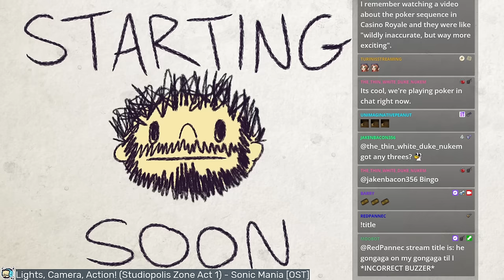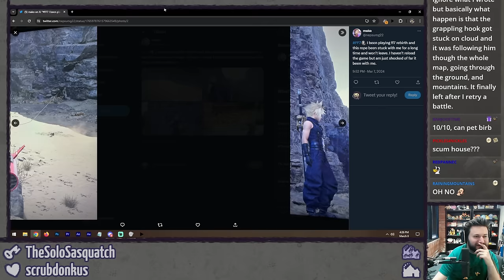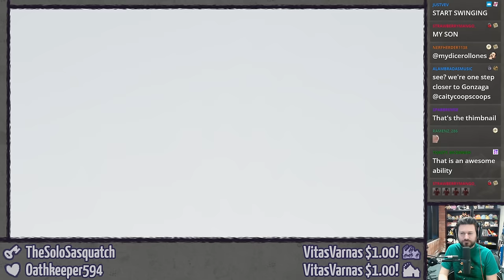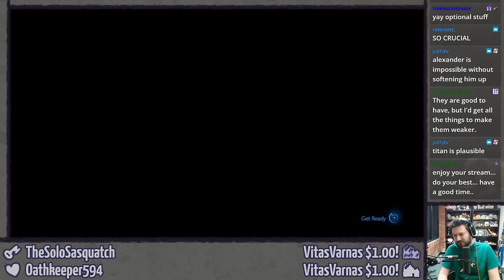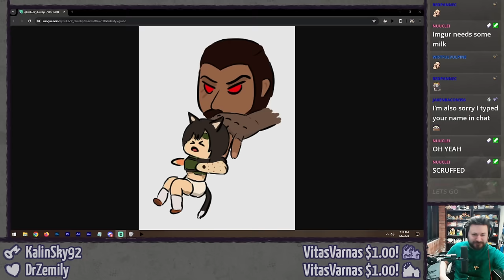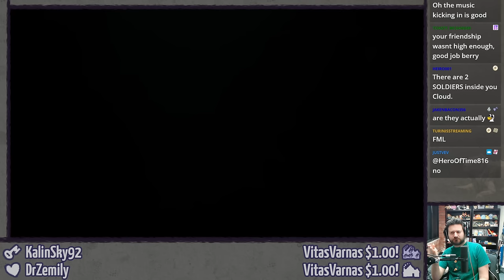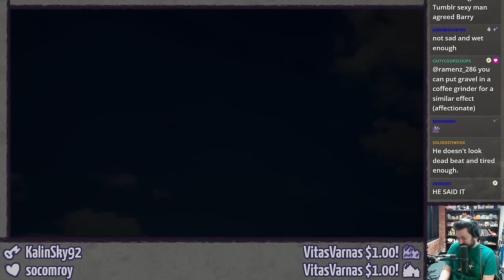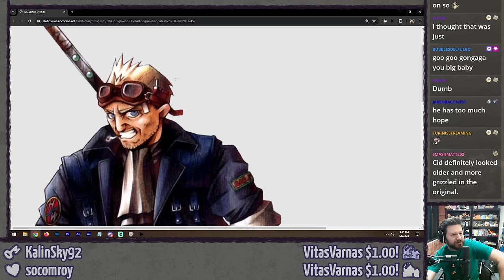FINAL FANTASY VII REBIRTH (Pt. 6 - Me?) ⫽ Barry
I gongaga, you gongaga, he, she, me gongaga.

0:00 HimSpin
5:48 well hi there
24:39 Final Fantasy VII Rebirth